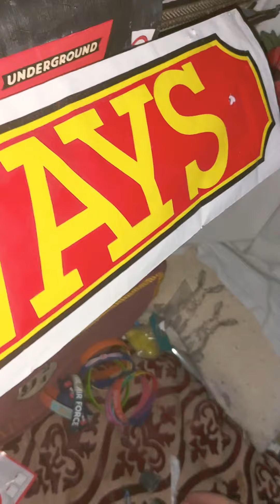Stuck on as 00 gauge car smoke on my 00 gauge London Underground Layout 29.11.21